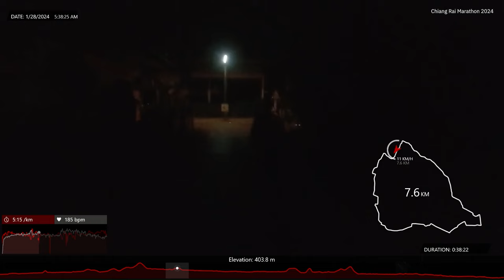EP.45 Chiang Rai Marathon 2024 (21K) วิ่งคุมเพซ 5 ไม่ลั่น ไม่แตก Age Group 30-39 2nd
วันนี้อ้อมกับพี่มินมาวิ่งที่งาน Chiang Rai Marathon 2024 ระยะ 21.69 km
เป็นงานแรกที่ลงวิ่งหลังจากหายป่วยค่ะ วันนี้วิ่งได้ดีมากค่ะ วิ่งคุมเพซ 5 ไม่ลั่น ไม่แตก
ได้ซ้อมบ้าง ไม่เร็วและวิ่งไม่เยอะค่ะ วันนี้เลยพยายามวิ่งคุมเพซ 5 ทำได้ค่อนข้างดี อากาศที่เชียงรายช่วยได้เยอะเลยค่ะ วันนี้วิ่งเหนื่อยแต่สนุกค่ะ

ส่วนเรื่องอื่น ขอไม่รีวิวเยอะนะคะ 😅

ผลงานวันนี้ค่ะ
🏆 Age Group Female 30-39 2nd Place
⏱️ FinishTime 1:49:14 Avg Pace 5:02